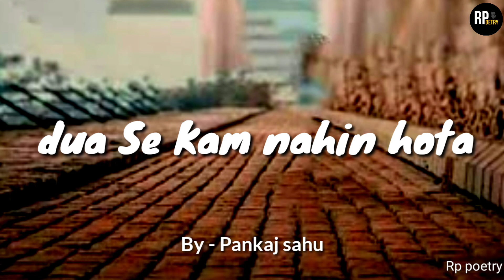Dost ka pyar 😇 dosti status | Dosti shayari | best friend forever WhatsApp status |Friendship status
ye shayari dosto ke pyar ke liye hai to pura jarur dekhna oe apne friends ko share krna

VLOG GORILLA TRIPOD

RING LIGHT

DSLR TRIPOD

BOYA MIC

TRIPOD WITH MIC

MINI RING LIGHT

( Rp poetry )

τнänκ чöü♥